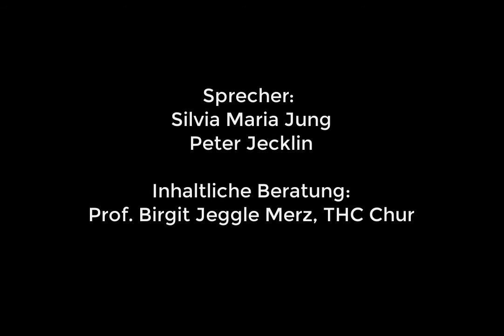Frühchristliche Taufe im Baptisterium von HOHEN RÄTIEN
Wie verlief in frühchristlicher Zeit eine Erwachsenentaufe? Am Beispiel des Baptisteriums von HOHEN RÄTIEN mit seinem uralten Taufbecken aus dem 5. Jahrhundert versuchen wir die Taufliturgie nachzuzeichnen.